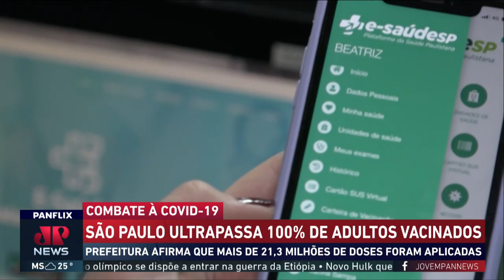São Paulo ultrapassa meta de 100% de adultos vacinados contra a COVID-19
O número foi divulgado pela Secretaria Municipal da Saúde nesta quarta-feira (24). Segundo o secretário Edson Aparecido, 100,3% das pessoas com mais de 18 anos foram vacinadas com duas doses ou a dose única do imunizante contra a COVID-19 na cidade, totalizando mais de 21,3 milhões de doses aplicadas.